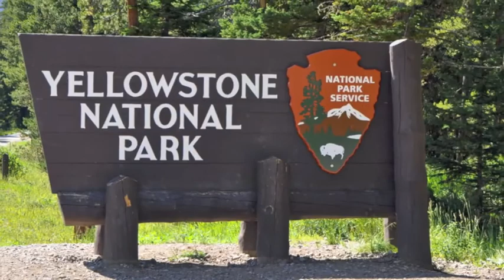YELLOWSTONE BACK COUNTRY TROUT ADVENTURE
YELLOWSTONE BACKCOUNTRY CAMPING IS AMAZING.  The wildlife, streams, skies and mountain streams are unforgettable.  But don't forget those incredible Yellowstone Cutthroat Trout.  We had it all, plus an unforgettable encounter between a pack of seven wolves and a grizzly bear, squared off over conflicting claims to a buffalo kill claimed, and defended by the wolves.  Enjoy this 9 1/2 min video and come along with us over 27 miles of backpack hiking, fishing and exploring.